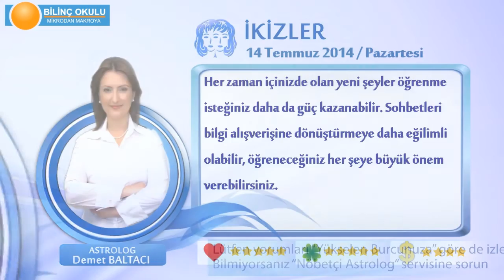İKİZLER Burcu, GÜNLÜK Astroloji Yorumu,14 TEMMUZ 2014, Astrolog DEMET BALTACI Bilinç Okulu